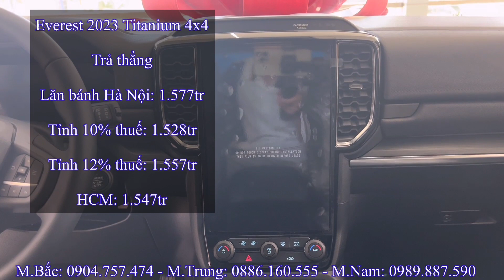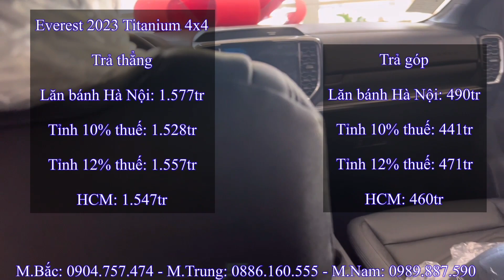Giá xe Ford Everest 2023 Bất Ngờ Lao Dốc cuối tháng 7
*Giá xe Ford Everest 2023:
- Giá xe Ford Everest 2023 Titanium 4x4:
  + Tổng lăn bánh Hà Nội: 1.649tr
  + Tổng lăn bánh Tỉnh 10% thuế: 1.600tr
  + Tổng lăn bánh Tỉnh 12% thuế: 1.629tr
  + Tổng lăn bánh TP Hồ Chí Minh: 1.620tr
- Giá xe Ford Everest 2023 Titanium 4x2 :
  + Tổng lăn bánh Hà Nội: 1.417tr
  + Tổng lăn bánh Tỉnh 10% thuế: 1.373tr
  + Tổng lăn bánh Tỉnh 12% thuế: 1.397tr
  + Tổng lăn bánh TP Hồ Chí Minh: 1.392tr
- Giá xe Ford Everest 2023 Sport 4x2 :
  + Tổng lăn bánh Hà Nội: 1.329tr
  + Tổng lăn bánh Tỉnh 10% thuế: 1.286tr
  + Tổng lăn bánh Tỉnh 12% thuế: 1.309tr
  + Tổng lăn bánh TP Hồ Chí Minh: 1.305tr
- Giá xe Ford Everest 2023 Tiêu chuẩn 4x2:
  + Tổng lăn bánh Hà Nội: 1.254tr
  + Tổng lăn bánh Tỉnh 10% thuế: 1.212tr
  + Tổng lăn bánh Tỉnh 12% thuế: 1.234tr
  + Tổng lăn bánh TP Hồ Chí Minh: 1.232tr

* Các màu xe  Ford Everest 2023 ;
 - màu bạc
 - màu đen
 -  màu đỏ đun
 - màu đỏ cờ
 - màu ghi vàng
 -  màu trắng
- màu xám
- màu xanh pha lê
Hiên nay Ford Everest 2023 đang có nhiều khuyến mại hấp dẫn